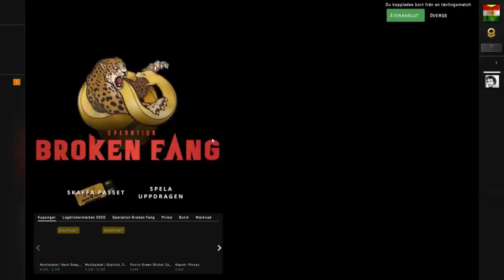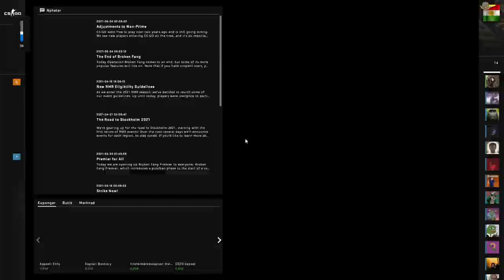Kurd Plays CS:GO | Reaction by Turks etc. to “Kurdistan” name and Kurdish flag icon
2. Activate notifications 🔔
3. Like this video 👍🏻
4. Share with a friend ➡️

This video is inspired by the Kurd Talks episodes by Iamhaks. Check out his work here:

You can now become a Kurdani on my channel to show extra support but also take part of exclusive documentaries and lessons only available for members.